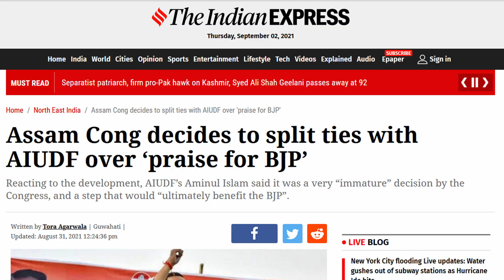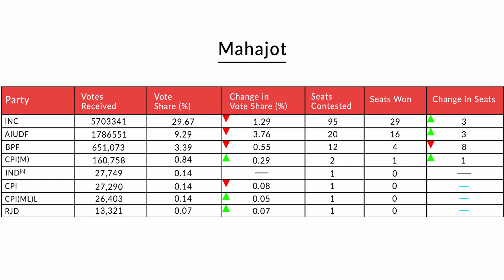Breaking Ties With Ajmal's AIUDF And BPF Is Not Going To Solve Any Issues Of Assam Congress | Ep-221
The Assembly elections held earlier this year in Assam had robbed the Congress-led eight-party ‘Grand Alliance’ of all its make-believe ‘grandeur’.

The alliance, which won just 50 seats, is now imploding with the Congress snapping ties with the Maulana Badruddin Ajmal-led All India United Democratic Front (AIUDF) as well as the Bodo People's Front (BPF), the two most important constituents of the alliance after the Congress.

The immediate reason for the Congress deciding to part ways with the two parties is the suspicion that both the AIUDF and the BPF have been gravitating towards the BJP after the elections.

The AIUDF’s recent praise of the BJP, especially chief minister Himanta Biswa Sarma, has not gone down well with the Congress. The Congress has also been unhappy over BPF leaders violating the ‘coalition principles’ and speaking out against the alliance.

But the actual reason lies elsewhere. The decision by the Congress state leadership--endorsed also by the party ‘high command’--to align with the AIUDF had made one section of Congress leaders in the state very uncomfortable.

The ‘Grand Alliance’, for all intents and purposes, does not exist any more. The remaining parties of this alliance--CPI(M), CPI, CPI-ML (Liberation) and the RJD--are inconsequential.

The Congress’ decision to snap ties with the AIUDF and the BPF will, thus, further weaken the Congress in Assam. And its propensity to join hands with and discard other parties will also make it a political pariah in the state.